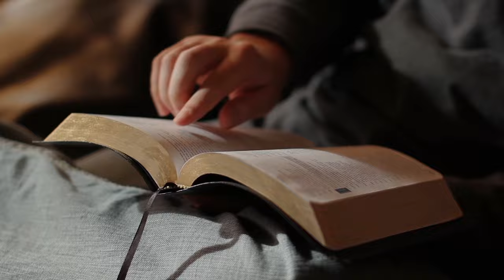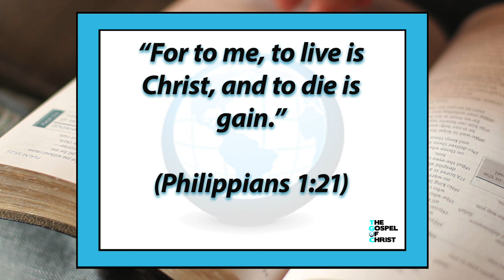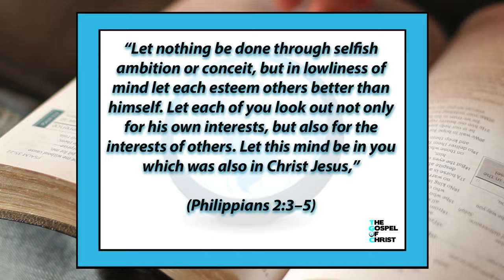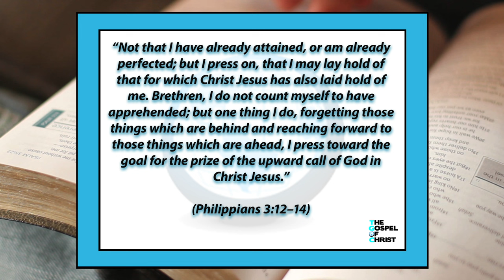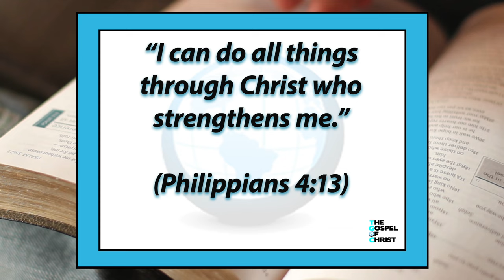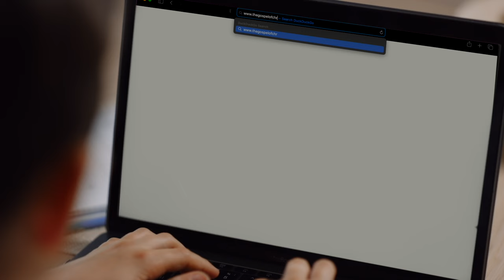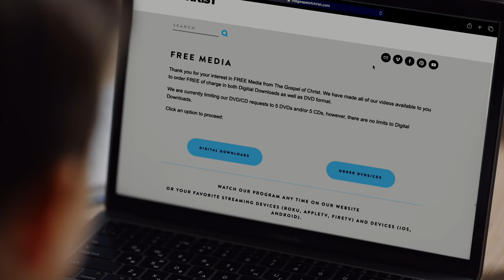The Joy of Christianity - Great Bible Lessons - The Gospel of Christ - GBL 2